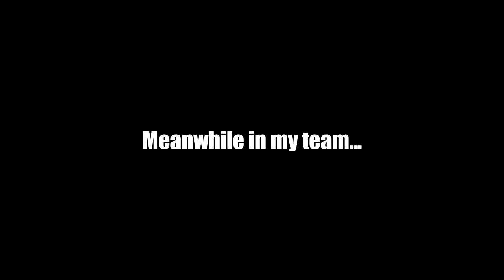MxM | Titan Ruins | Lilui + Jingtai. 2vs1 Botlane (Miniclip)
MxM | Titan Ruins | Lilui + Jingtai. 2vs1 Botlane Sometimes happens..